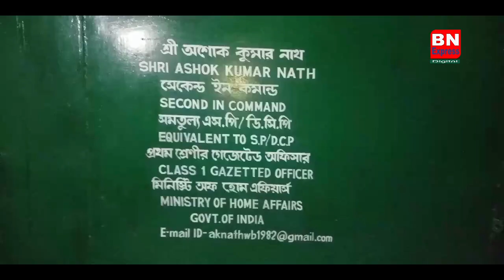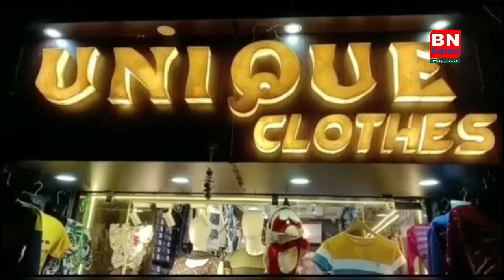দিল্লী তে বসে সি সি টিভি দেখে ডোমজুড়ের বাড়িতে চোর ধরলেন সি আর পি এফ অফিসার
বি এন এক্সপ্রেস চ্যানেলে প্রচারিত  বক্তব্য বক্তার নিজস্ব। এর সঙ্গে চ্যানেল কর্তৃপক্ষের কোন সম্পর্ক নেই বক্তব্যর পুরো দায় বক্তার নিজের ।